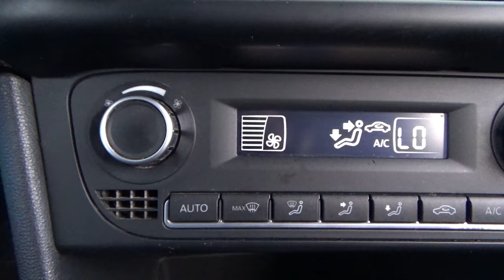Volkswagen / Vento/2018 - 3878